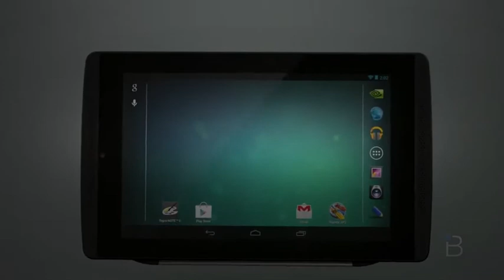Tegra Tuesday Giveaway: EVGA Tegra Note 7 | BTechVision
Tegra Tuesday Giveaway: EVGA Tegra Note 7To Enter Do you want a tablet that's a handy size with 16GB of expandable storage? Then step right up as TechnoBuffalo is giving away a EVGA Tegra Note 7!For more tech goodness, check us out Us on Twitter Us on Facebook Us on Google+ My Mind BTechVision farkıyla sunulmuştur.Lütfen takip etmeyi unutmayın.